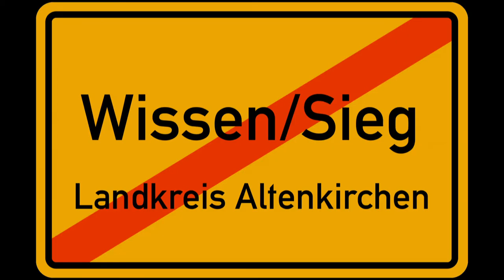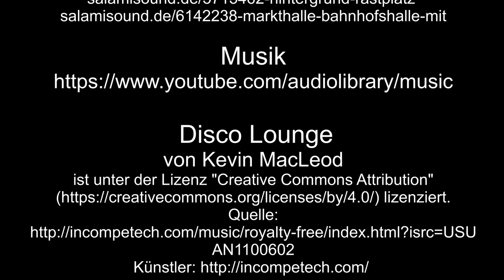Auf großer Tour den Natursteig Sieg entlang 10 – 1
Der Natursteig Sieg, Etappe 10, rund um Wissen, eine wirklich lange und schwere Etappe
Los geht die Etappe am Bahnhof Wissen, hier hält die DB Linie Regionalexpress RheinSiegExpress RSX RE 9 und Hessische Landesbahn HLB RB 90. Zu sehen gibt es, den RE 9, in einen Bild gezogen von der Baureihe 146, im anderen Bild geschoben von der Baureihe 146, jeweils mit 5 Doppelstockwagen.
Nun aber geht es los auf die Etappe, über Streitholz und Holschbach.

Magix Reiserouten Animation
Logo Natursteig Sieg

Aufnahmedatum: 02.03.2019